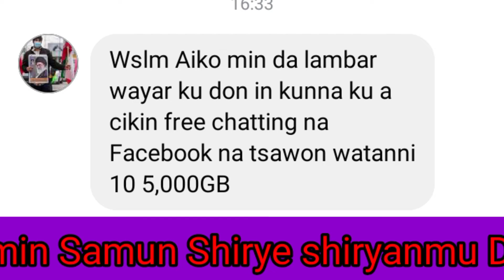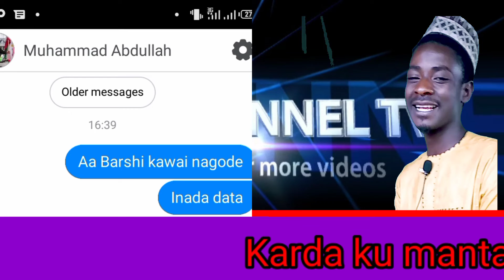hanyoyinda Barayin Facebook sukebi Sai Ayi Hattara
Barka da zuwa da tashar ug channel tv Wasu Hanyoyi Da Barayin Facebook Sukebi Da Yanda Za a Magance Matsalarsu

Acikin Shirin Zakuga Yanda Dubun Wani Muhammad Abdullah Tacika

kutaya Mu Share Domin Al umma Su Kiyaye

mungode